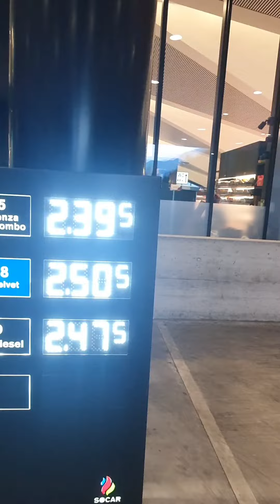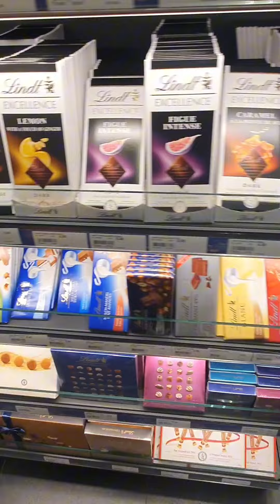San Gottardo Sud otoyolu servis alanı, fiyatlar- Stalvedro Easy Stop, Airolo İsviçre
San Gottardo Sud otoyolu servis alanı, Stalvedro Easy Stop olarak da bilinir ve İsviçre'nin Airolo kasabasında, Gotthard Geçidi'nin güneyinde yer alır. Bu servis alanı, Gotthard Tüneli'ne yakın konumuyla dikkat çeker ve dinlenme, yakıt ikmali ve yeme içme imkânları sunar. İsviçre'nin önemli transit yollarından birinde bulunduğu için sıklıkla kullanılan bir mola yeri...